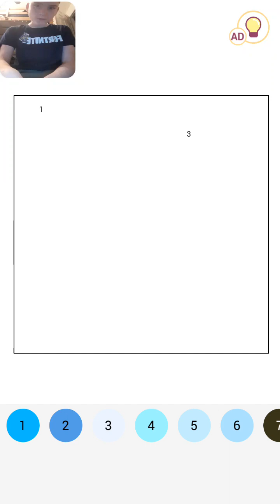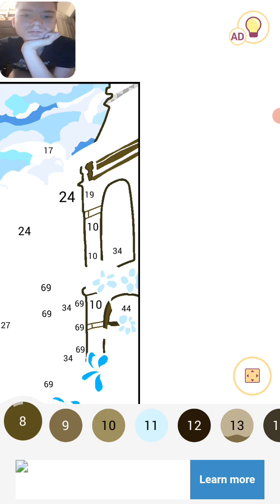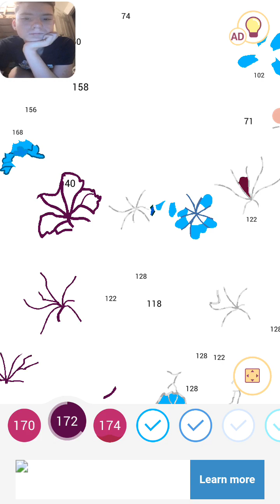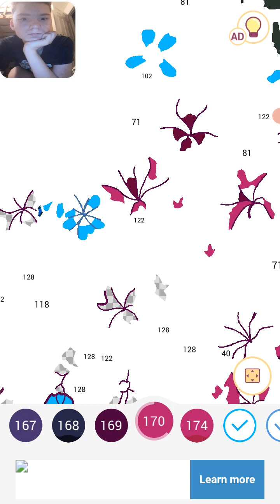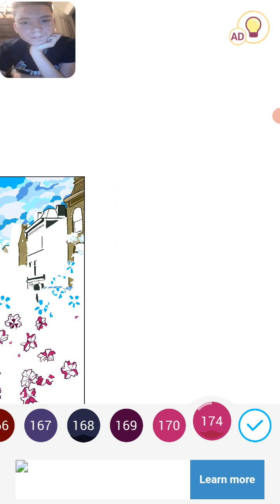Mystery Picture on Happy Colors before Summer.